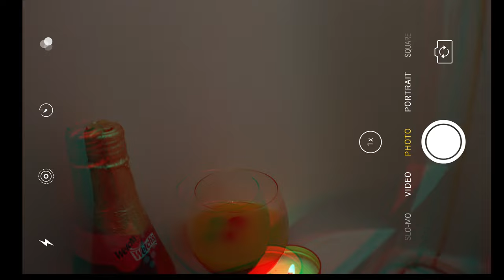Midnight Hot Tub Reflection: A Cozy Start to My Birthday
Welcome to my birthday vlog! 🎉 This video captures the cozy and relaxing start to my special day, exactly at midnight. I decided to celebrate in the most peaceful way—soaking in the hot tub, reflecting on life, and taking a moment to truly appreciate everything. Before any of the birthday preparations began, I wanted to enjoy the stillness, gratitude, and calm that comes with a fresh year ahead. Join me in this serene and heartwarming moment to kick off my birthday with mindfulness and joy! 💕

If you’re looking for inspiration to celebrate your own special moments with peace and reflection, this is for you! 🌟